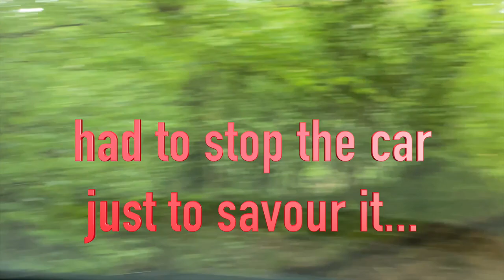Gordon Smith Strat bridge change and set up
Mark had a problem with his Gordon Smith - the high E string kept falling off the fretboard. He enquired about a re-fret to see if I could possibly widen the available playing area of the fret. We agreed that this was feasible and he sent the guitar down.
When I got the guitar I realised that it was a hard tail (I hadn't seen the bridge up to that point) so the option of finding a narrower 'e-to-e' spaced bridge was at least a possible alternative solution. The GS bridge was 52.5mm spaced and it turns out there are precious few 50mm spaced bridges... well, practically none. But I did find the ABM bridge with side-to-side adjustable saddles and that became a strong contender. The reason I was looking seriously at bridge options is because, up close and personal, I could see that even re-fretting with almost vertical fret ends we would regain barely 1mm back for the high E string. Not enough to warrant all that cost and potential damage to the glossy fretboard finish.
So we settled on the ABM bridge and I put in an order. While I was waiting for it to arrive I got on and set up the guitar with the current bridge (the lack of high E space had no effect on the neck / fret behaviour therefore also none on the fret levelling). Then a few days later I was able to install the new bridge and adjust  the string spacing. With the new bridge e-to-e set at 50mm I started with the bridge placement so the E strings were exactly equal... and still I wasn't totally confident that this would fix Mark's problem. I visualised him getting the guitar and it being not quite enough... Considering that with a push to the bass side I could divide up the space with a greater allocation to the all-important high E and make sure. So I re-positioned the bridge to give the high E a bigger share of the newly-gained space and the job was done.